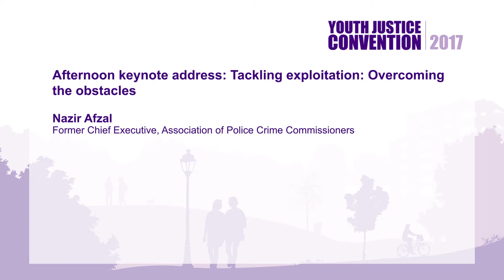YJC17 - Day One - Afternoon keynote address: Tackling exploitation: Overcoming the obstacles